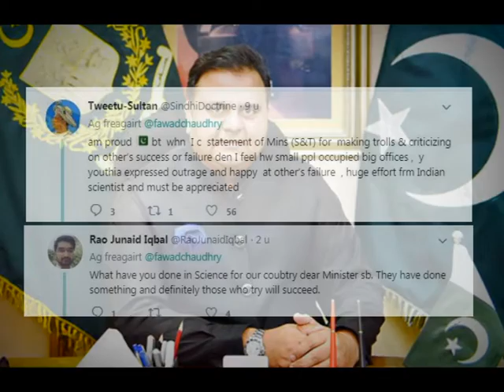Pakistan On Chandrayaan 2: बेहूदा बयान पर फवाद की फजीहत